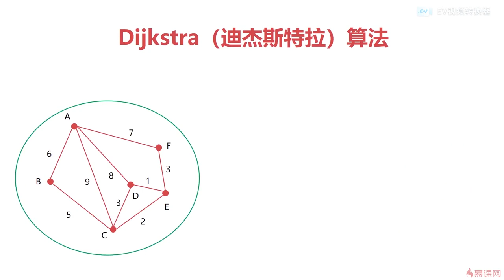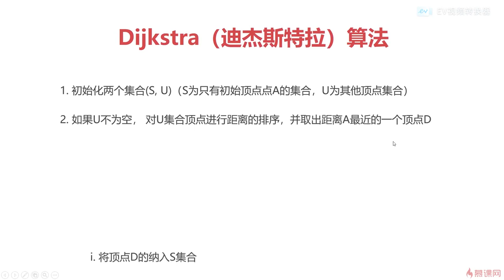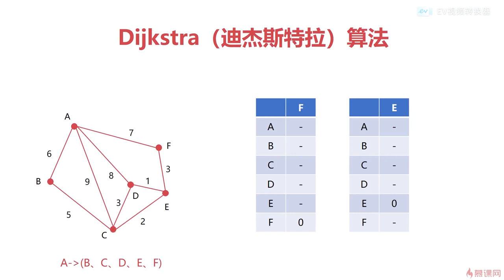10.11 计算机网络之网络层篇｜dijkstra（迪杰斯特拉）算法｜程序员编程必备基础知识（ 计算机组成原理／操作系统／计算机网络）